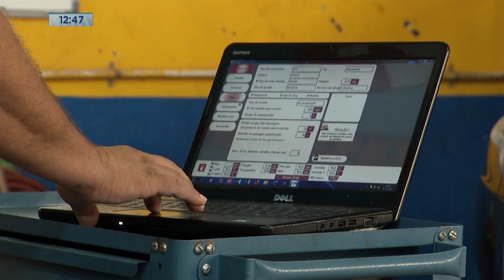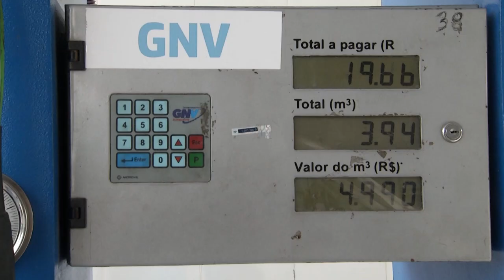Gás Natural Veicular: Compensa para Motoristas Substituir Etanol ou Gasolina pelo GNV.